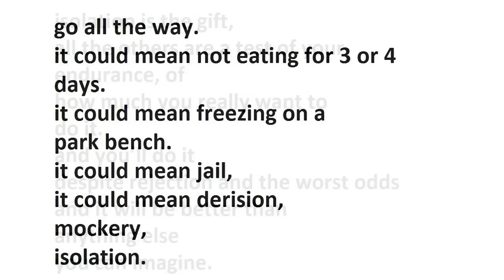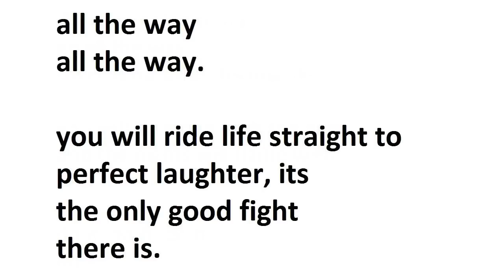Roll the Dice by Charles Bukowski (read by Tom O'Bedlam)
Buk is talking about "delayed gratification" the motivation most parents try to instil into their children.  Do your homework now because it will bring greater rewards later in life.  Why Buk calls this "Roll the Dice" seems an inconsistency.  Maybe it's because there's no real certainty that work will bring rewards.

The most pithy remark on gambling I have heard comes from Pushkin's The Queen of Spades.  They try to inveigle Herman,  the young German officer, into  gambling but he refuses: "Play interests me very much, but I am not in the position to sacrifice the necessary in the hope of winning the superfluous."

Individuals like Herman are described as "present biased" in behavioral analysis.  The study of whether one is willing to exchange a something now for something more later is called "hyperbolic discounting".

One should not, of course, venture what is essential,  but when what might be won would be life-changing, and what might be lost would hardly make matters worse, then perhaps it is worth taking the risk.  It happens in medicine:  surgery is always a gamble but when it is successful it can make a make life worthwhile - and the patient rarely refuses because of the small chance of dying on the operating table.

Optimism is the natural state of being.  In fact the natural state is an unrealistic and unwarranted optimism: a sane person doesn't really consider the real terrors and impermanence of life.  Unfortunately this unwarranted optimism causes people to take real risks with their health,  such as smoking, drinking, driving too fast and not eating proper food.

I'd have gone for a better message than Roll the Dice.  Do whatever your passion wants you to do.  Do whatever it is you will gladly give all your energy to - and there's a good chance it will eventually pay off.  It doesn't matter whether it is painting, poetry or breeding goldfish.  Do it.  Even if it doesn't pay off financially, at least you will have had a good time and an interesting life.

if you're going to try, go all the
way.
otherwise, don't even start.

way.
this could mean losing girlfriends,
wives, relatives, jobs and
maybe your mind.

it could mean not eating for 3 or 4 days.
it could mean freezing on a
park bench.
it could mean jail,
it could mean derision,
mockery,
isolation.

isolation is the gift,
all the others are a test of your
endurance, of
how much you really want to
do it.
and you'll do it
despite rejection and the worst odds
and it will be better than
anything else
you can imagine.

if you're going to try,
go all the way.
there is no other feeling like
that.
you will be alone with the gods
and the nights will flame with
fire.

do it.

you will ride life straight to
perfect laughter, it's
the only good fight
there is.